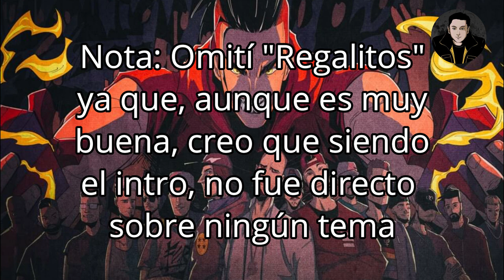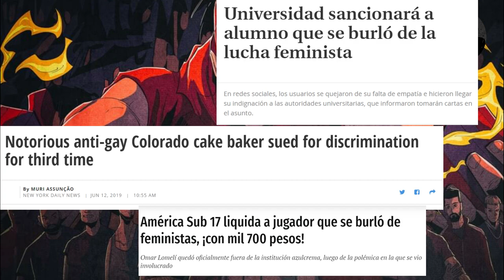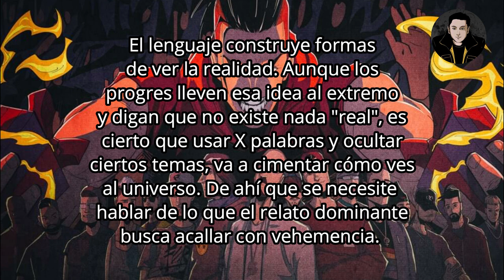🔥 SANTAFLOW - El BEEF: Baladas en Mi Menor 👊 RESEÑA Y ANÁLISIS💥 Porta, Residente y PROGRES OFENDIDOS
🌟El último trabajo del lider de MAGNOS ENTERPRISE es una bomba, miren!

Santaflow nos entrega en su último trabajo (previo a "Pecados Capitales" y "ContracultuRAP: The Mixtape") una joya musicalmente hablando, un entretenido espectáculo de salseo (algunos embarrados fueron Porta, ZPU, Soma, Zarcort, Peter G, Keyblade, Arkano, Rayden, Mowlihawk, SFDK, Kase O y V. del Verso, Residente, Gransan, Blon, etc.), y además... una labor muy necesaria en estos tiempos de corrección política en el entretenimiento. Vamos a analizar "El beef: baladas en mi menor".

Esto es un video sobre Santaflow beef Zarcort. Se habla de cómo es el Santaflow beef Residente. En resumen, Santaflow beef Porta. Si te gusta el tema de canciones de rap en español mas escuchadas, puedes verlo. Hecho por Sähkil Valysse.

 2022